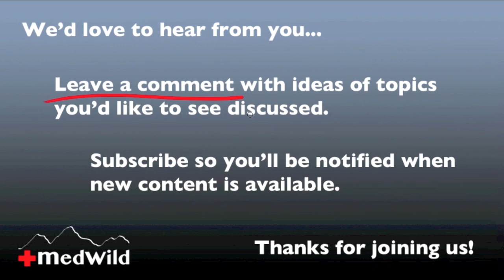Wilderness Medicine: Frostbite - Post-Warming Treatment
Explanation of post-warming treatment of frostbite.  Video 6 of 7 in the Frostbite series.

Recommended Audience: Outdoor enthusiasts and health care professionals including physicians, nurses, search and rescue teams, EMT, paramedics, ski patrol, corpsman, guides, instructors, wilderness first responders, and anyone else interested in educational and “how to” videos on wilderness emergency medicine, search and rescue, expedition medicine, backcountry first aid, wilderness survival training, and military medicine.  Dr. Donner’s draws on his extensive backcountry and travel experience to highlight key signs, symptoms, treatments, and improvised techniques and skills.